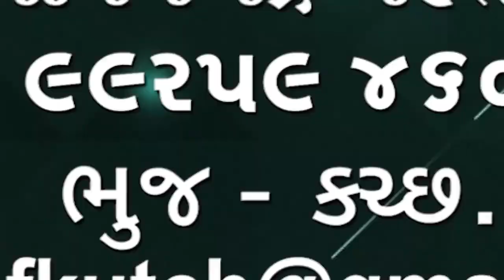અંજારના જૈન દંપત્તિના ઘરમાં ઘૂસી ઈજા પહોંચાડી બે બંગડીઓ લૂંટી લેનાર ઇસમો પકડાયા ગુન્હાનો ભેદ ઉકેલાયો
Anjar Loot Aaropi